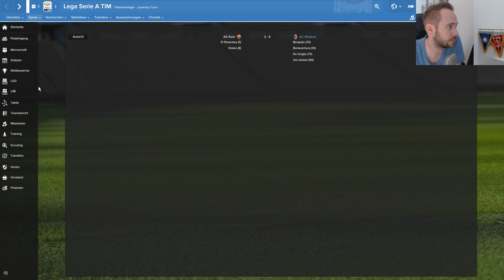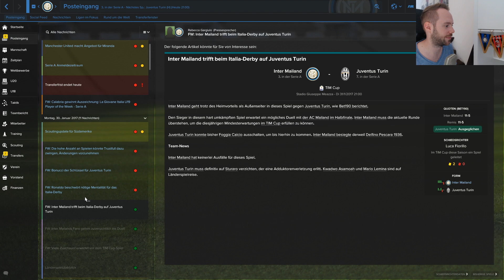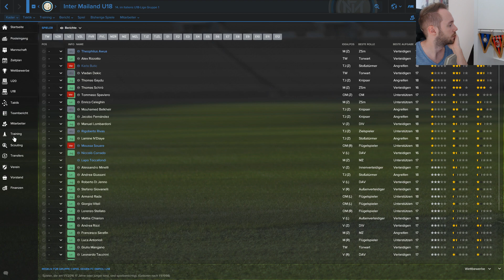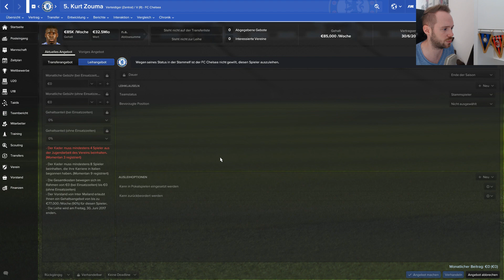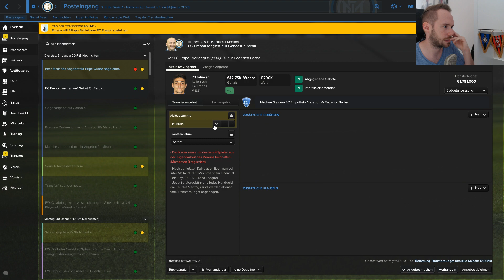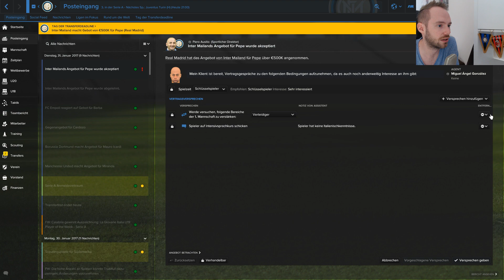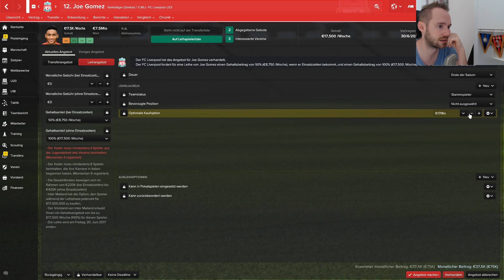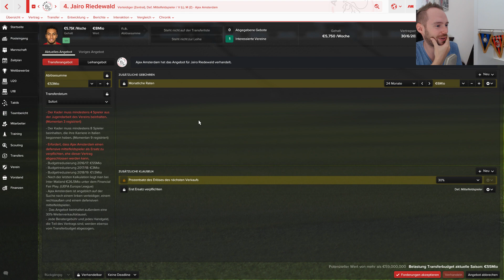Let's Play FM 2017 Multiplayer #49 - Irre Partie gegen die Roma! [Football Manager 2017 / Deutsch]